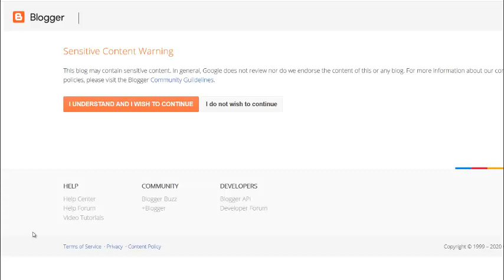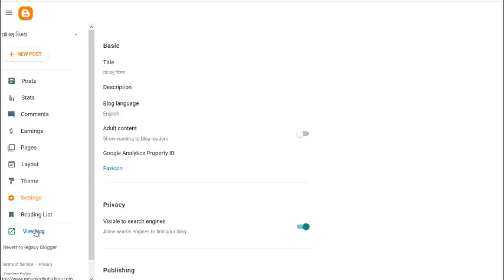Sensitive Content Warning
Now a days we flow. When we open our Blogger website a massage window show "Sensitive Content Warning". It very bad for us because when a visitor came to visit our website he/she ignore visit this site. so how to remove it and how to fix Sensitive Content Warning massage showing off.